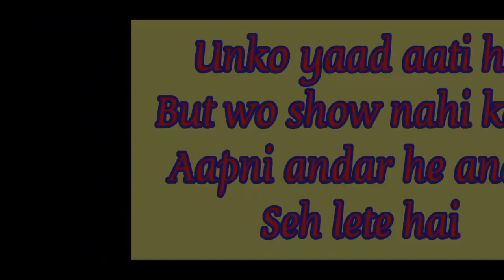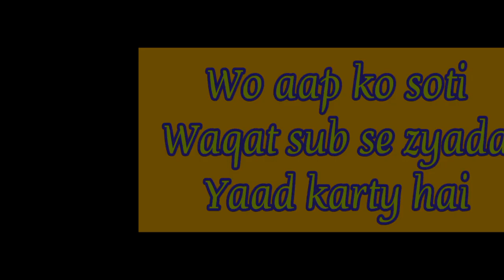choose one number| Dekhte hai unko aap ke yad Aati hai ya Nahi aati?